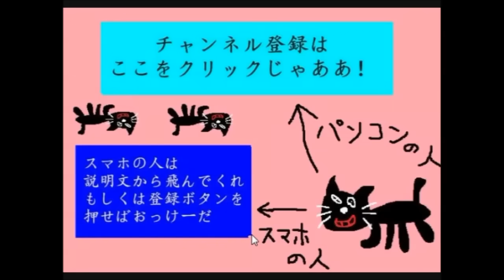男の料理！奇跡の10段パンケーキを作ってみた！！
色々ぶっ飛んでる。何をどれくらい使ったか一切覚えてません。